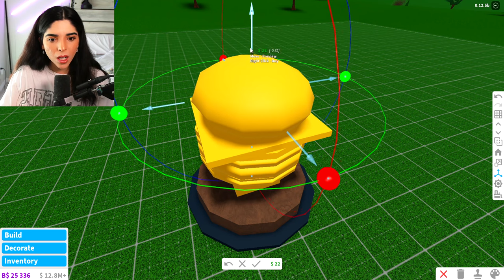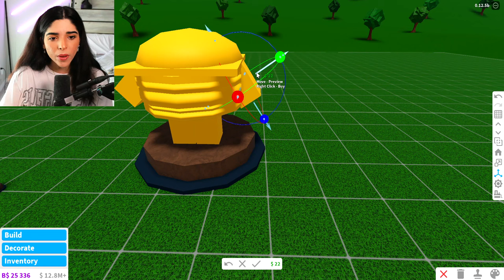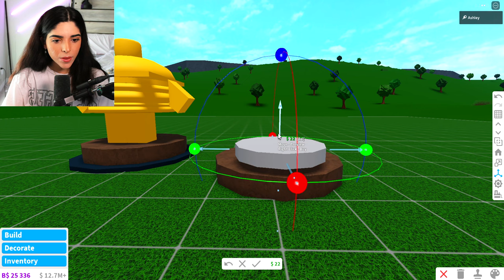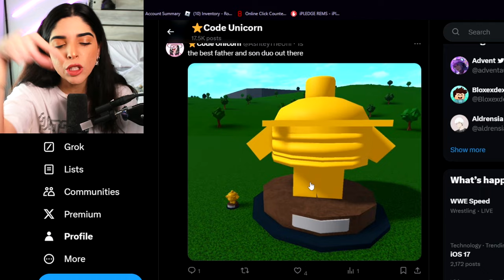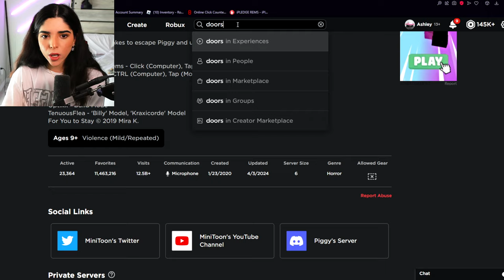NEVER Coming Back To Bloxburg...